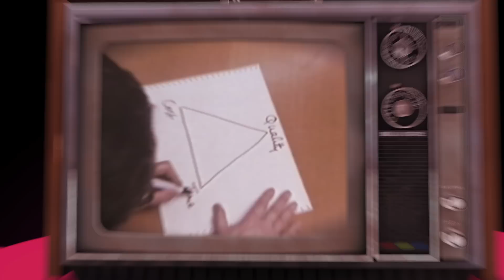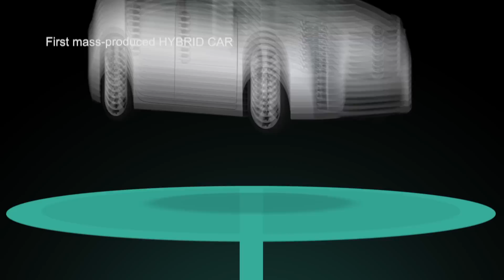History of project management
Project management is the application of processes, methods, knowledge, skills and experience to achieve the project objectives.

What is project management?
When do you use project management?
Why do we use project management?

Marking the Association for Project Management's (APM) 40th anniversary this video celebrates four amazing decades of the project management profession. Narrated by APM president Dr Martin Barnes CBE, this short film takes you on a journey through the most significant projects over the last forty years and showcases how integral project management was to their success.